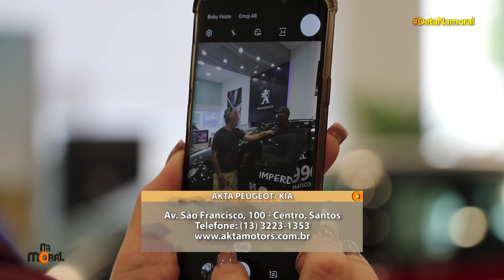Deta Na Moral e Grupo Akta sempre inovando, desta vez na Peugeot ( setembro 2019 )